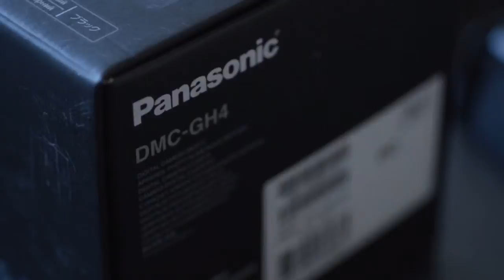Panasonic Lumix GH4 Camera Body Unboxing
I've been interested in the Panasonic Lumix GH camera bodies for quite some time, so much so that I almost bought the Panasonic Lumix GH3 camera body. When Panasonic released the Lumix GH4 with all it's video capabilities, including 4k, I was just looking for an excuse to buy one  and then the excuse came. A video job came up requiring 4k video and it pretty much covered the cost of the Panasonic Lumix GH4 camera body and lens or two so I bought the GH4 and helped produce the video.

I'm Ian and I'm into Photography, Videography, Cinematography, Travel and YouTube.

And Ice Cream, I Love Ice Cream.

Oh yeah and chocolate, can't forget about chocolate.

I'm also into the stuff associated with Traveling, Taking Photographs, Making Videos & Movies and being a YouTuber...

And Eating Ice Cream and Chocolate.